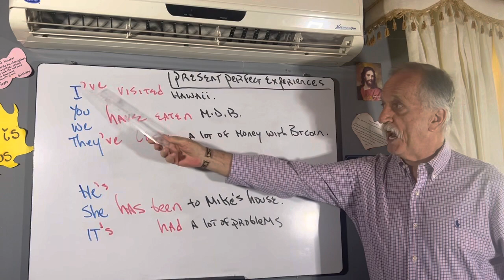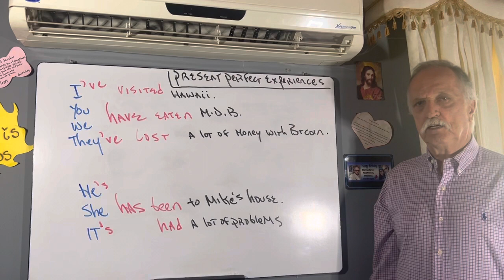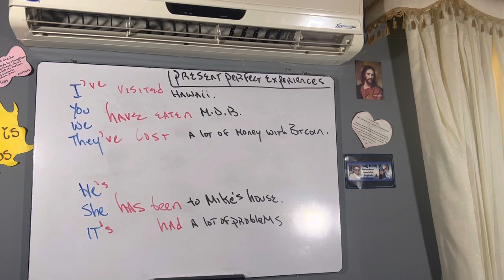Present perfect experiences